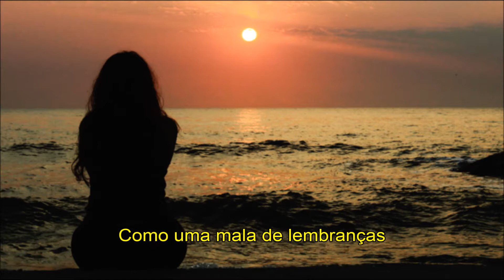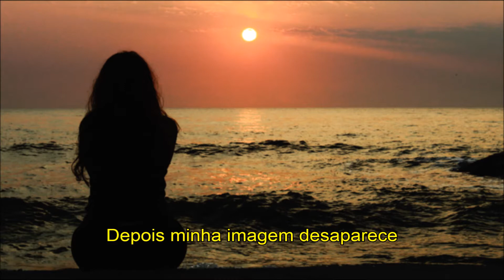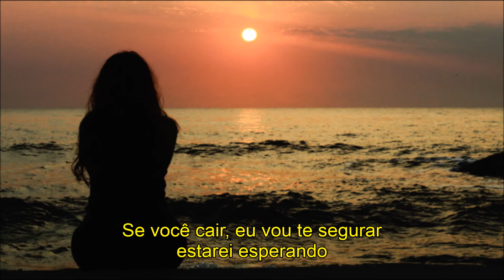Cyndi Lauper - Time After Time (Tradução)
Lyrics:

Lying in my bed
I hear the clock tick and think of you
Flash back warm night, almost left behind
Suitcase of memories
Time after

Sometime you pictured me
I'm walking too far ahead
You're calling to me
I can't hear what you've said
Then you said: Go slow, I fall behind

If you're lost you can look
And you will find me, time after time
If you fall I will catch you
I'll be waiting, time after time

After my picture fades
And darkness has turned to grey
Watching through windows
You're wondering if I'm ok
Secrets stolen from deep inside

You said: Go slow, I fall behind